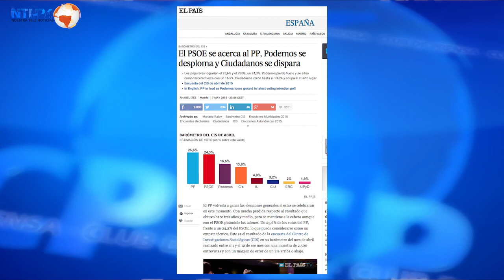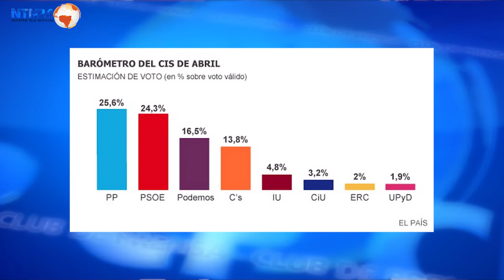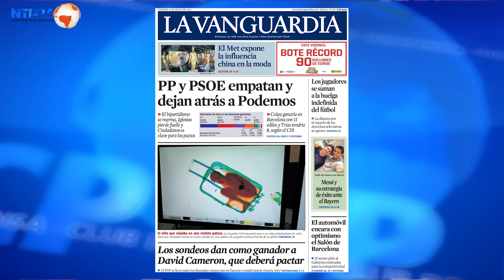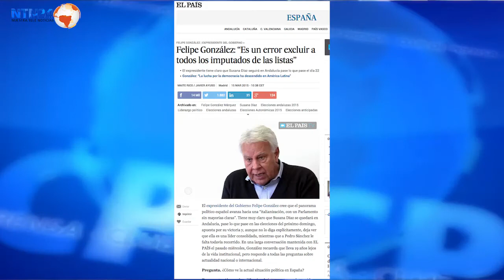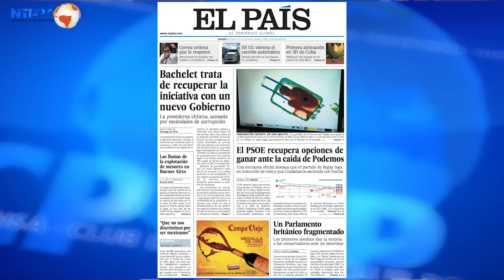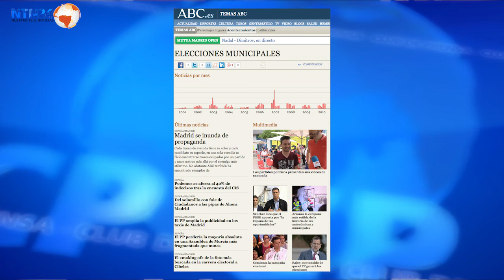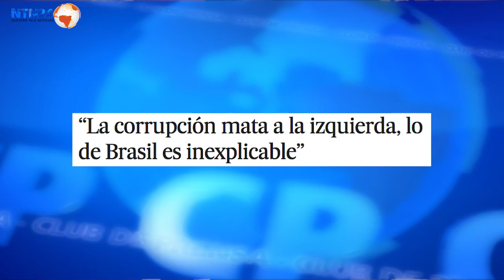"Los españoles, más maduros que sus partidos"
Entrevista con Antonio Caño, director de El País, para quien la Transición fue "un gran pacto".